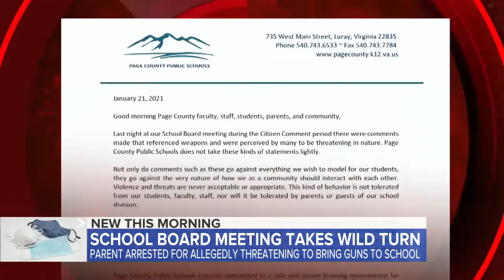Parent threatens school over mask policy l GMA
A mother is facing charges after threatening to bring loaded guns to her children's school if the district continued to enforce mask mandates.